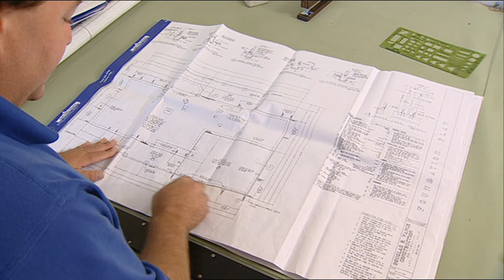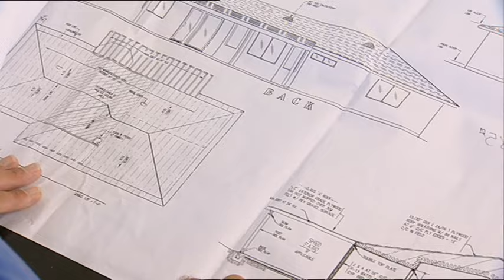Bob The Builder: Homes And Playgrounds (2008)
Get ready to rev up and get dirty as Bob's world meets the real world. With footage from real-life construction sites, you'll see giant diggers, trucks and mixers work together to build your dream house. From demolition to finishing touches, you'll learn everything you need to know to get the job done and have some fun! Top it off with building your fantasy playground while you are on-site with Bob!

Written By: Simon Nicholson
Directed By: Andy Burns & Geoff Walker